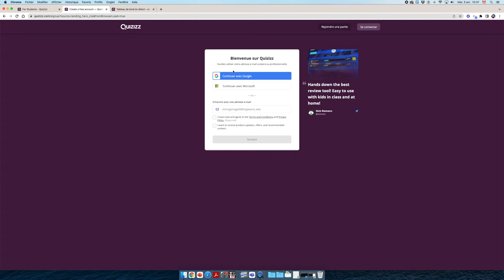Connexion à la plateforme Quizizz